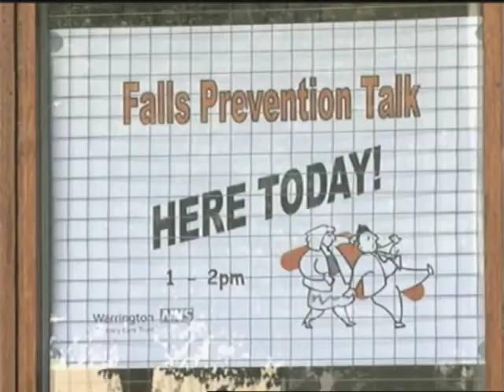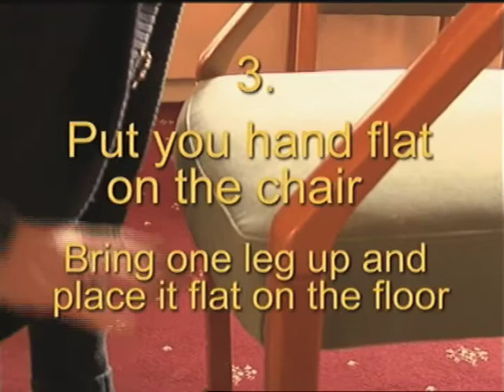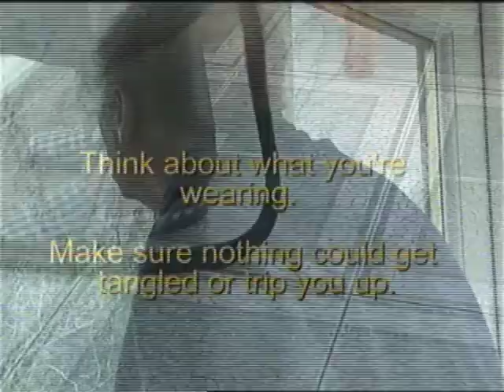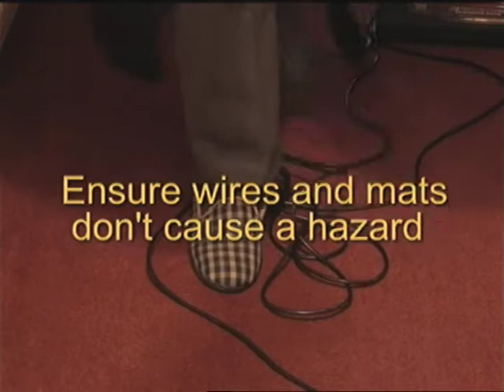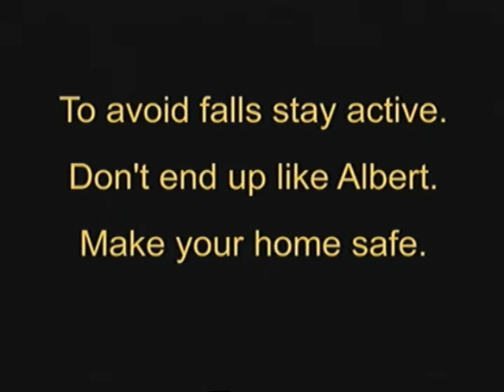Don't Panic, Dont Panic (Falls)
A Short Film about the dangers of falls in your later years.

Written by:
John Newall

Director:
James Goodison

Editor:
Dan Alsop
James Goodison
Cecile Marchant

Cast:
Albert - Bert Rigby
Vera - Margaret O'Kell
Mary - Michelle Drinkwater
Arthur - John Newall
Elsie - Jane Standing

Brief/Project Background

In 2007, Warrington Borough Council and the local NHS teamed up on the Ageing Well and Feeling Good project with the aim of creating information videos for Warringtons older population.

One of several films that were produced under the heading 'Ageing Well & Feeling Good'

The films project team, which included the Councils Older Persons Engagement Officer, local scriptwriters and representatives from Social Services and the NHS as well as 'The Big Idea', initially identified seven areas of value. (These were Falls, Emotional Wellbeing, Keeping Warm, Staying Safe, Keeping Well, Fire Safety and dealing with Conmen.).

1000 DVD were commissioned featuring these short films and was launched at the Ageing Well and Feeling Good conference on 8th October at the Odeon in Warrington. The NHS is continuing the rollout by distributing copies to the local community and has also made them available via local libraries.